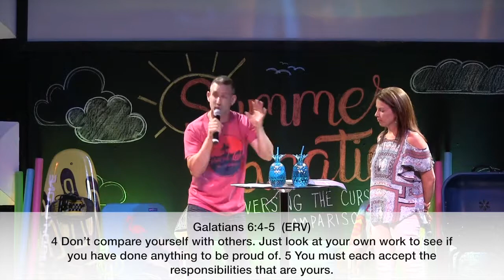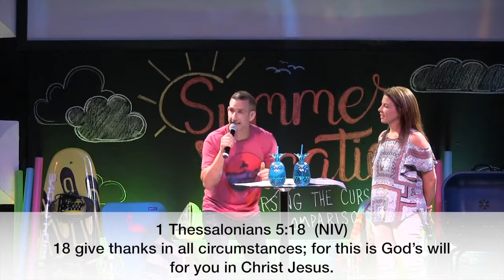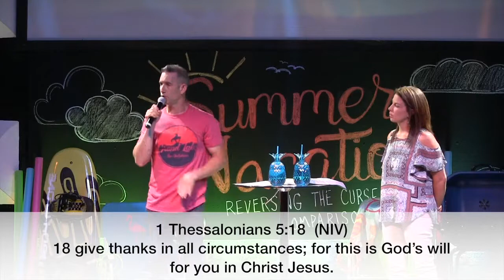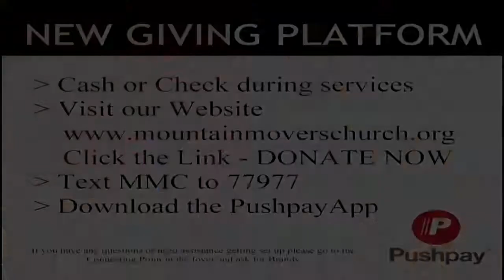Summer Vacation Pt 1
Summer is in full swing! As fun and exiting as it can be, it can also be tough. Summer is when It seems like everyone goes on vacation. They go places and do things, they travel and then share the best part of their lives on social media. It can be really easy to compare our lives to others, leaving us very dissatisfied, discontent, and depressed. It’s a curse that can eat at your soul, but we’re gonna deal with it today in our new series “Summer Vacation”. We hope you enjoy today’s message and don’t forget to share!